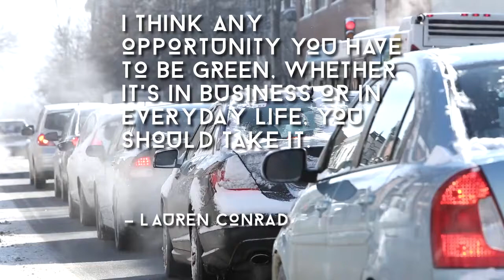Business Quote Example from Sociofeed 1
Here's another example of the posts you can expect from Sociofeed.